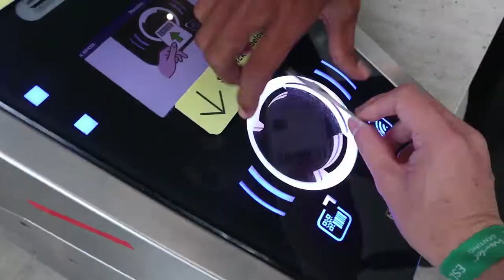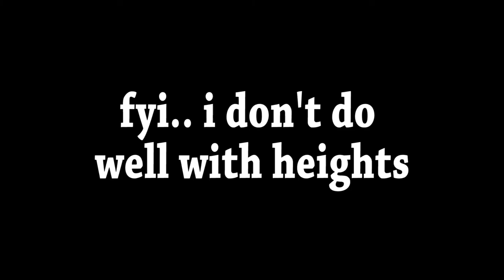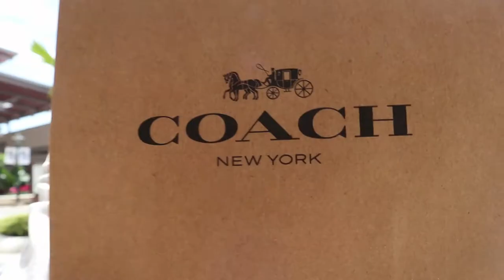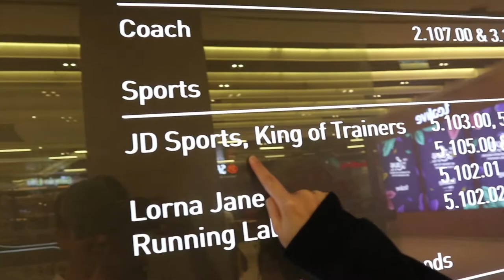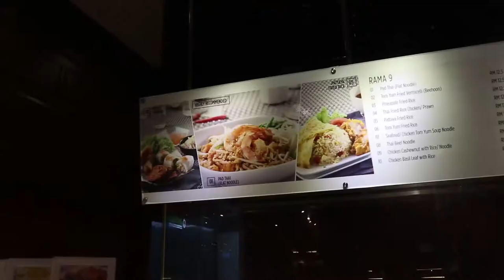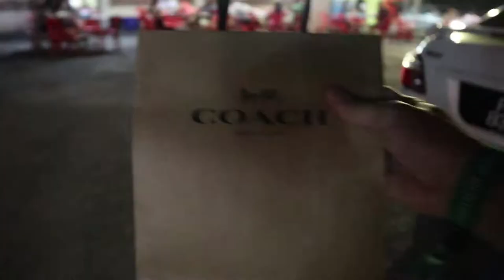WHY ARE ULTRABOOST SHOES HARD TO FIND!!?? | DRIVING ALL THE WAY JUST TO TRY IT OUT!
You got that right. drove all the way to kl just to try out the shoes. Been meaning to get them for awhile and in this episode i will !